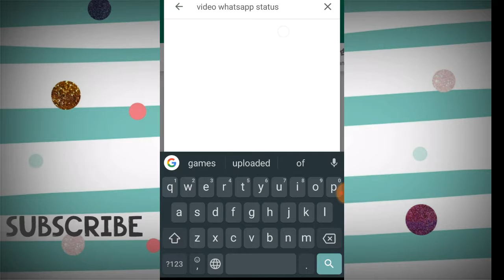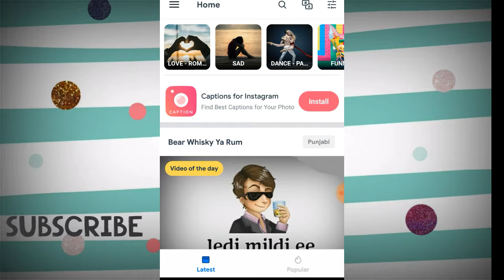Best Way To Download Whatsapp Status Videos In Hd!